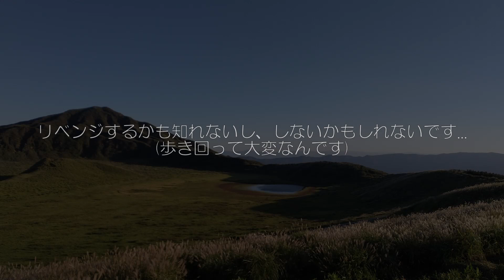【星空タイムラプス】2021/10/03 ピーコックとアケルナル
阿蘇の草千里でピーコック（くじゃく座α）＆アケルナル（エリダヌス座α）をタイムラプスで狙ってみました。どちらも熊本から地平線スレスレの星です。